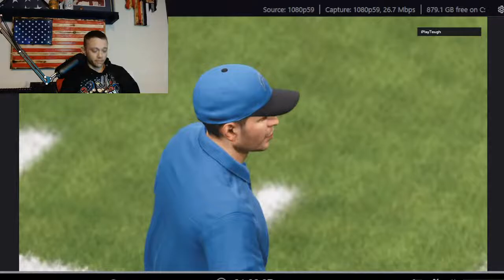BareknuckleFC Fighter John Lee Chalbeck